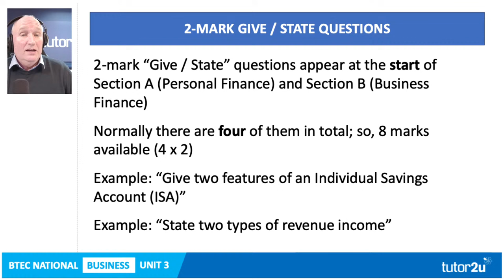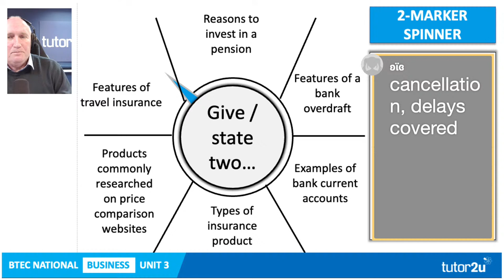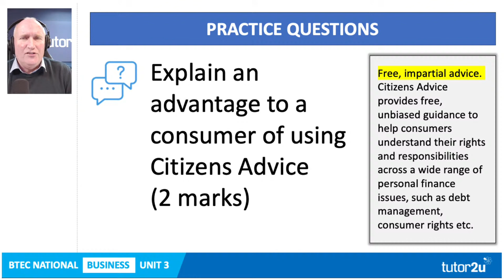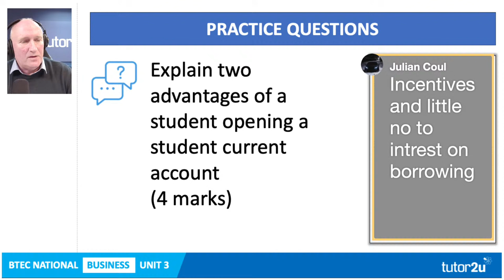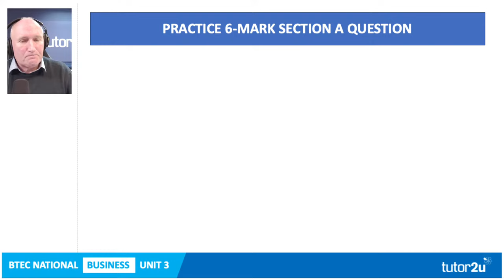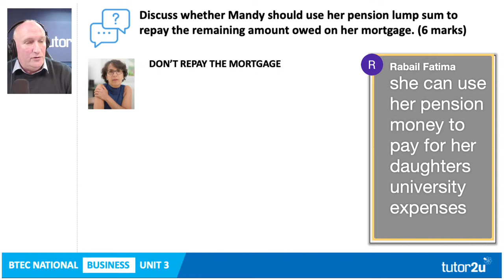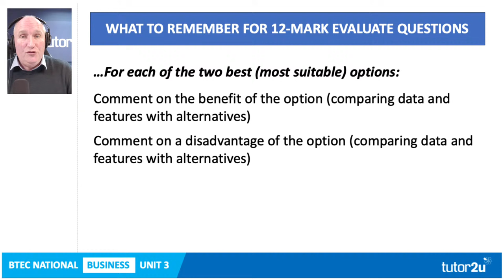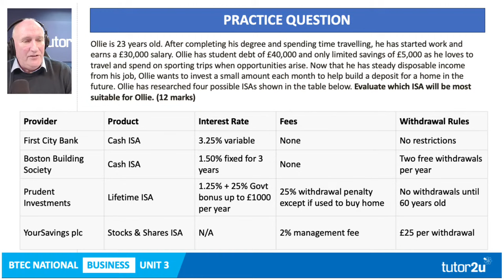Personal Finance Exam Warmup | Live Revision for BTEC National Business Unit 3 (2024 Exams)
With the Unit 3 exam coming up on 15 Jan 2024, join Jim for a fast-paced 45 minutes of live revision on key personal finance topics. Not to be missed.